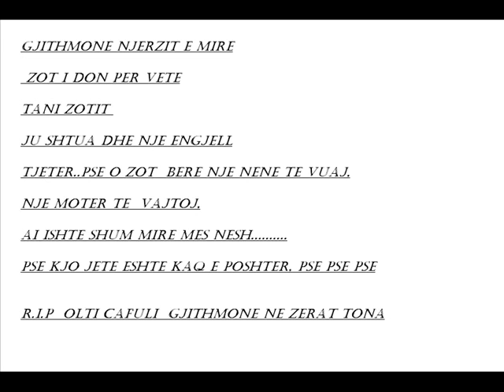R.I.P OLTI CAFULI.wmv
do jesh gjithmone mes nesh.